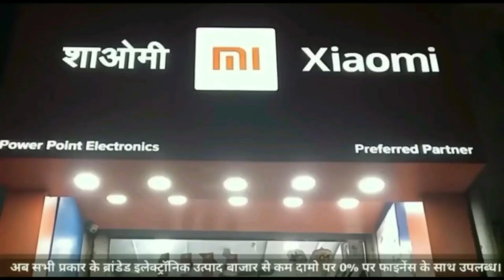रामेश्वर पुलिया पर दिनभर फंसे कई वाहन, खंडवा की आवाज ने किया विरोध प्रदर्शन